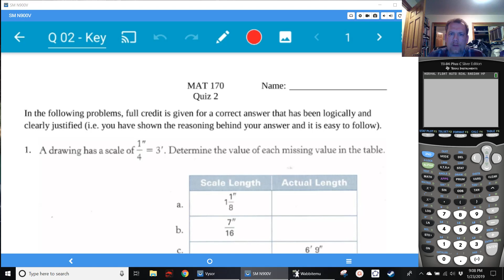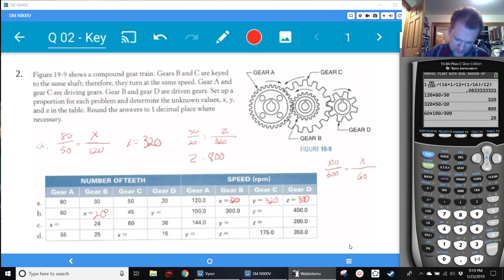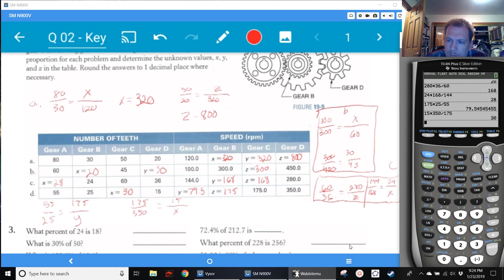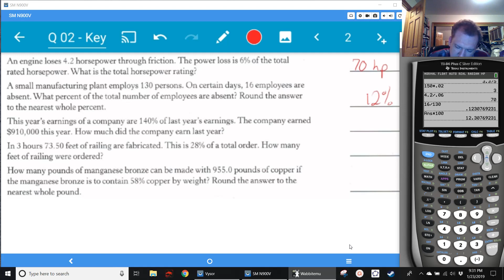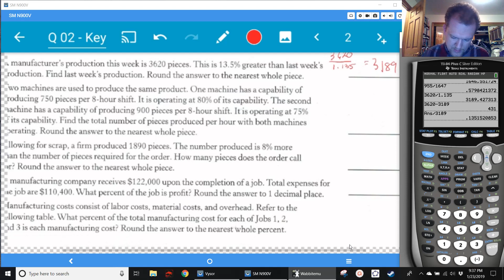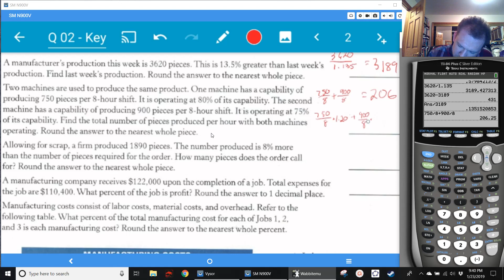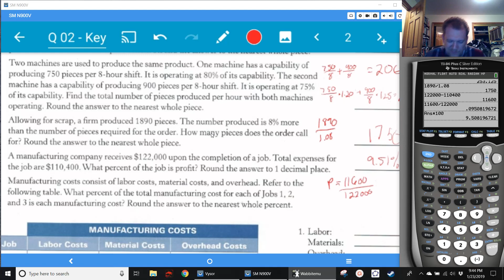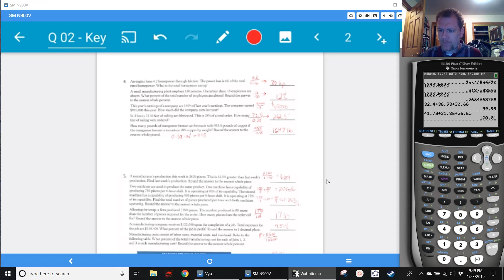MAT.170.W19 Key to Quiz 2